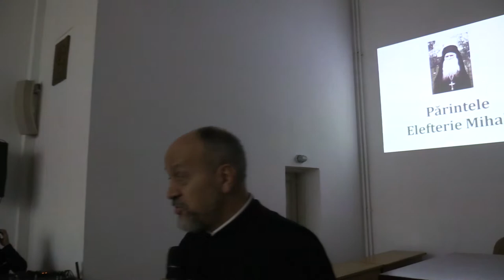(08) Pr.conf.dr. Gheorghe Holbea - Încheiere - "Macedo-românii și ortodoxia" (2019.11.12, FTOUB)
La Facultatea de Teologie Ortodoxă "Justinian Patriarhul" din Bucureşti (Universitatea București), în Amfiteatrul Dumitru Stăniloae, a avut loc marţi, 12 noiembrie 2019, de la ora 18:00, seara culturală - "Macedo-românii și ortodoxia".

Au luat cuvântul:

 - Pr. Atanasie-Tănăsache Costea;
 - Secretar Ionuț Lazăr;
 - Prof.univ.dr. Adina Berciu-Drăghicescu (Prezentarea Albumului Macedo-Român și a monedei de argint emisă de Banca Națională a României cu ocazia împlinirii a 140 de ani de la înființarea Societății de Cultură Macedo-Română, 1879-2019);
 - Pr. Gruia Zamfirescu (Periplu prin Albania și R. Macedonia de Nord, la bisericile din Magarova, Moloviște, Moscopole și Șipsca).

Moderator și gazdă: Pr.conf.dr. Gheorghe Holbea - Președintele Cenaclului "Sfântul Simeon Noul Teolog".